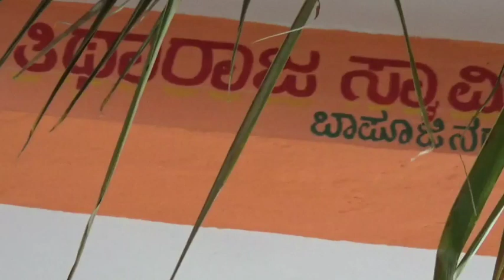Bhimaha Satir Baremayi Hobya Naik bhiyar Patni Samajen Kayi sandesh dini please samlp